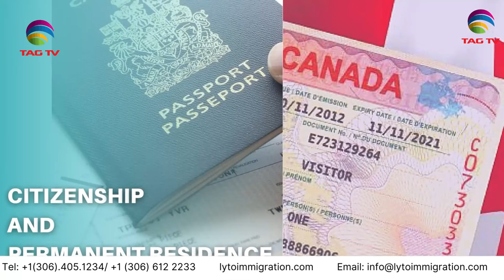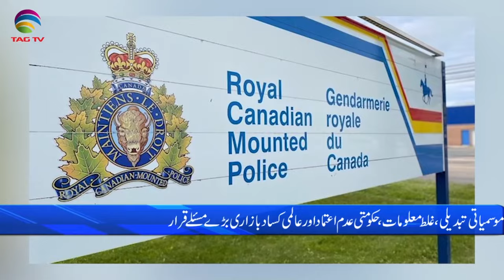International and Canadian News - MARCH 26, 2024